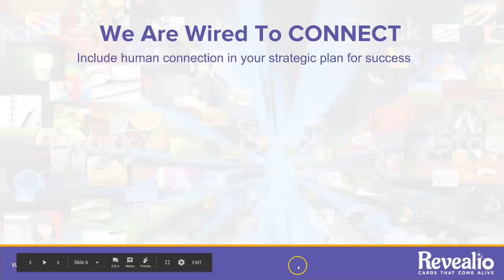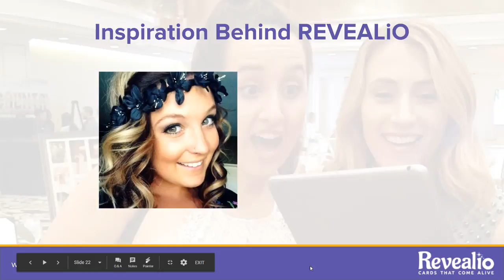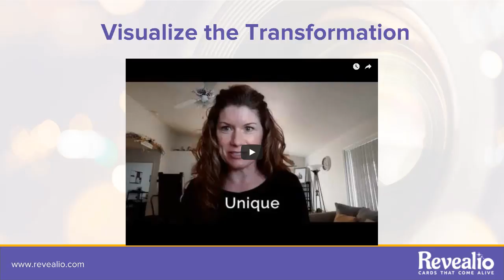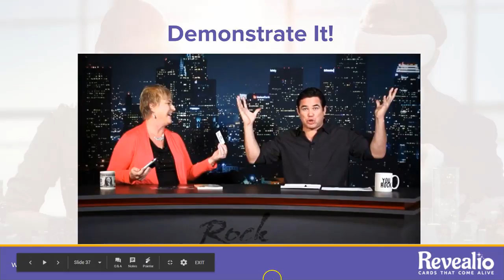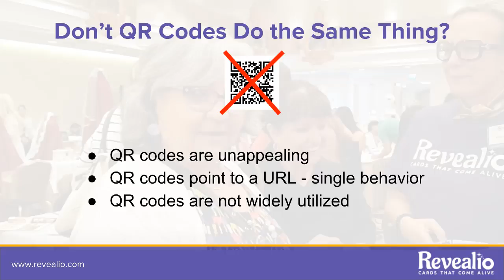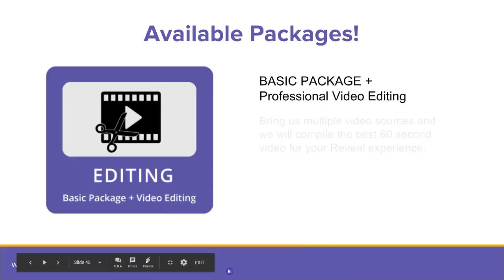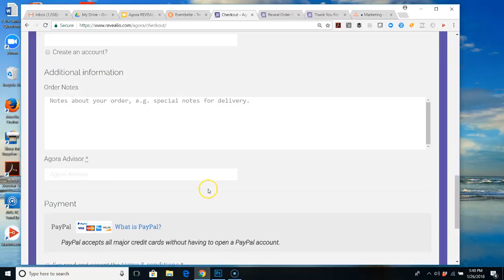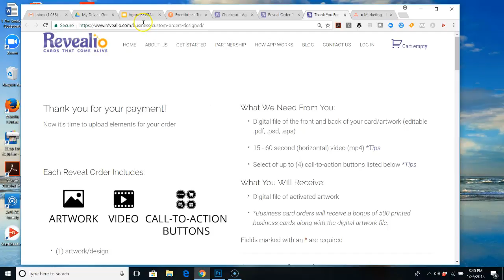REVEALiO Augmented Reality Marketing Agora Advantage Training